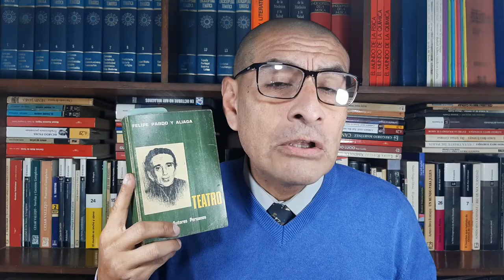FRUTOS DE LA EDUCACIÓN - Felipe Pardo y Aliaga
El profesor Freddy Amaya Barrientos reseña la comedia teatral FRUTOS DE LA EDUCACIÓN (1829) del escritor peruano FELIPE PARDO Y ALIAGA.